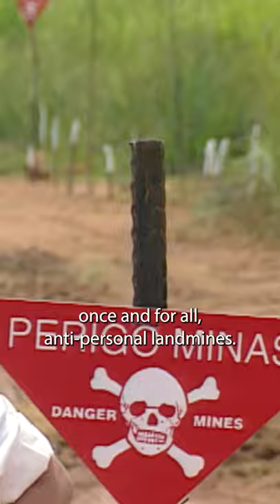1997: When Princess Diana Began Her Anti-Landmine Campaign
OnThisDay 1997: Princess Diana landed in Angola and began a historic charitable mission to reveal the horrors of landmines...